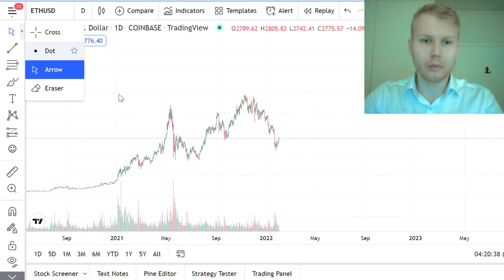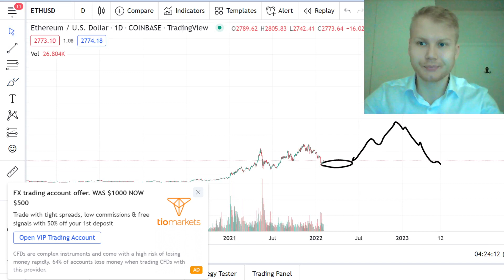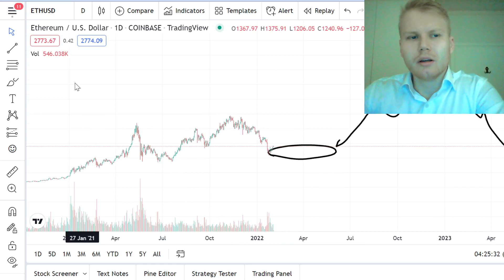Ethereum (ETH) Price Prediction 2022